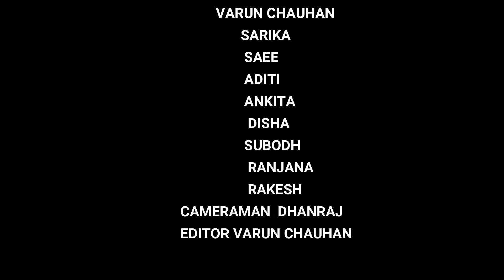Shambhu Sutaya-Official Music Video | DNA Team | ABCD movie |Ganesh chaturthi song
shambu sutaya-Official music full video song
song -Sambhi sutaya
Singer-Shankar Mahadevan,Vishal dadlani
composer-Sachin jigar
Inframe-DNA Studio n Team